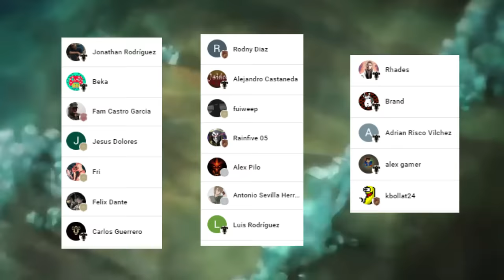👿 SUKUNA Tiene al GUION de su LADO ???😱 Muchos GUIONAZOS a su FAVOR ??? Jujutsu Kaisen Análisis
HOLA AMIGOS LES TRAEMOS UN NUEVO VÍDEO ESTA VEZ ANALIZANDO LA INCREIBLE SUERTE QUE HA TENIDO SUKUNA ULTIMAMENTE, DEJENME SU OPINIÓN EN LOS COMENTARIOS.